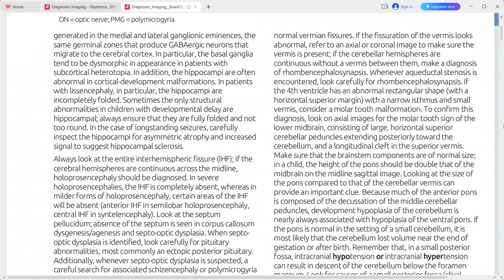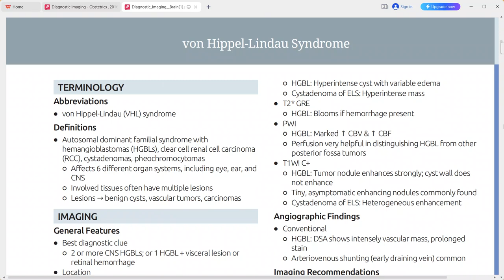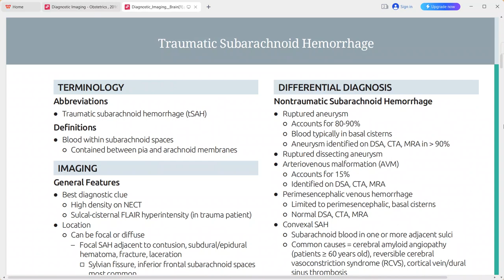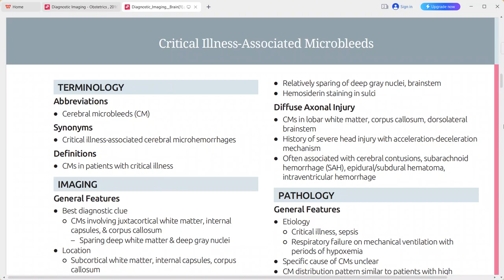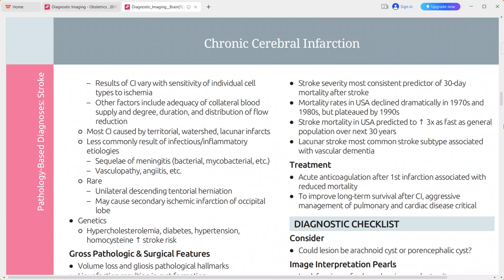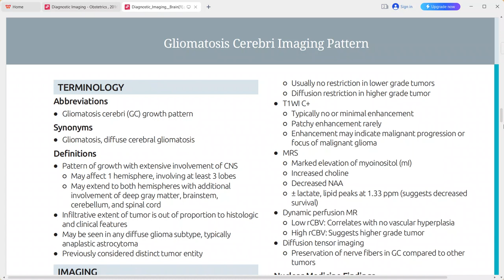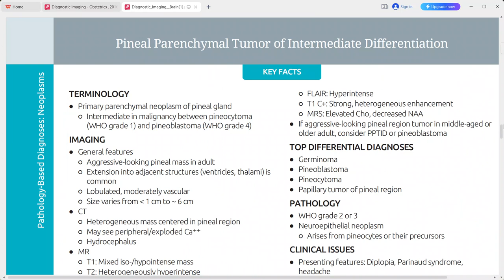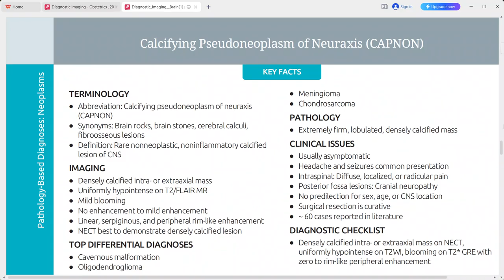BRAIN IMAGING OSBORN 3RD EDITION